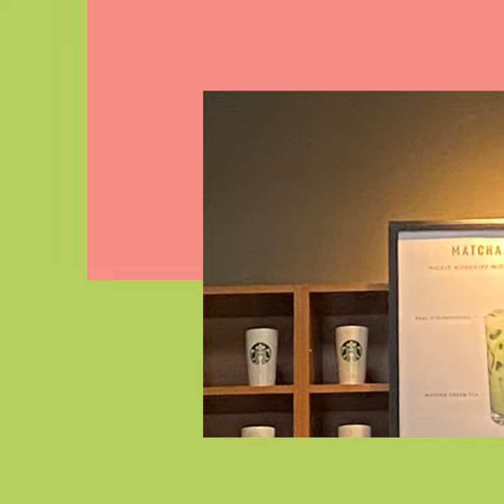strawberry matcha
strawberry matcha · Kasim Rizvi